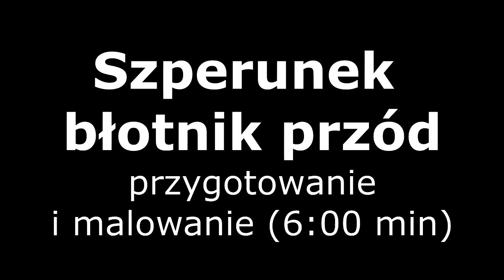Szparunki IFA BK 350 -błotnik przedni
Film dokumentujący przygotowanie oraz malowanie szparunków na błotniku motocykla IFA BK 350